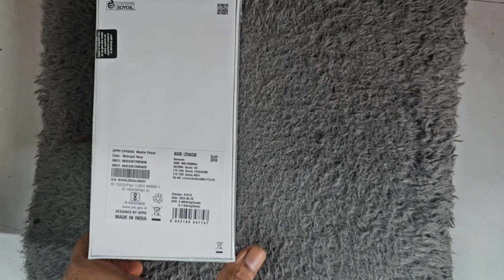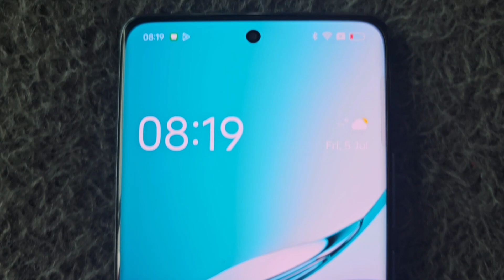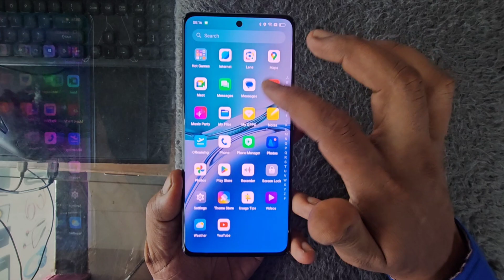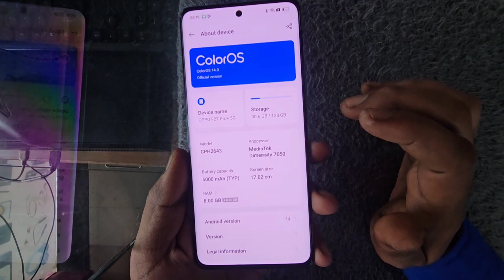Oppo F27 Pro Plus 5G Unboxing And Review / F27 Pro Plus ➕️ Camera Test And Prices